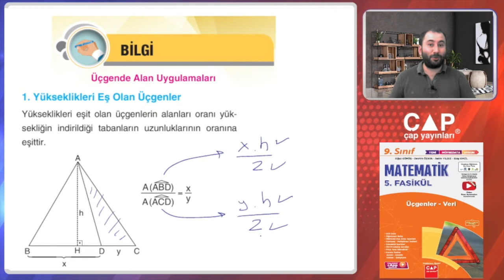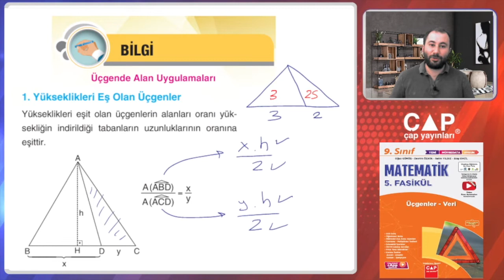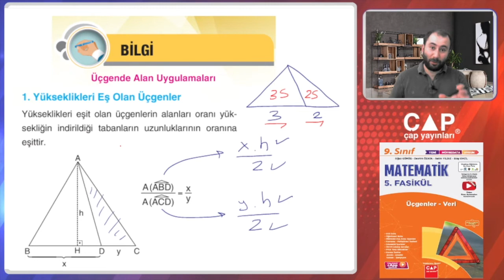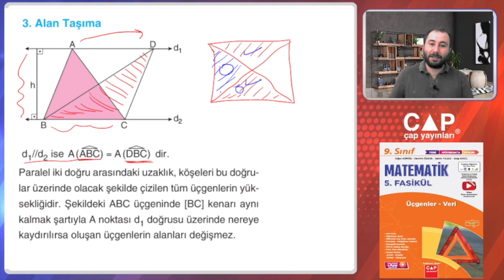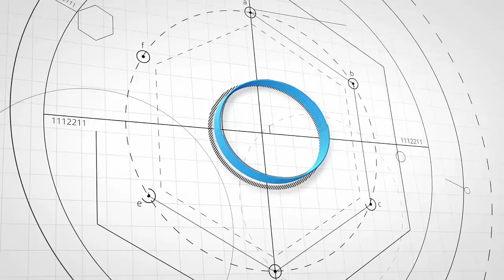9.Sınıf Matematik-5.Fas.-1.Blm.-Üçgende Alan Uygulamaları